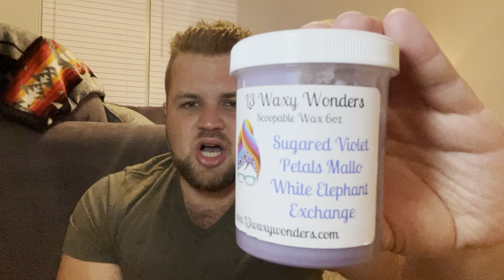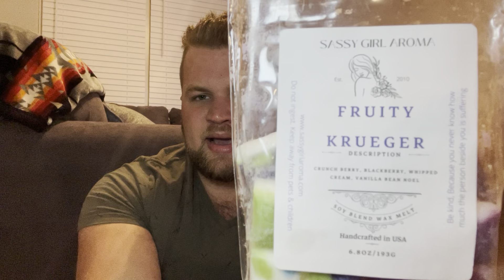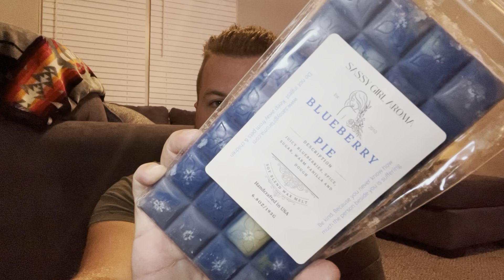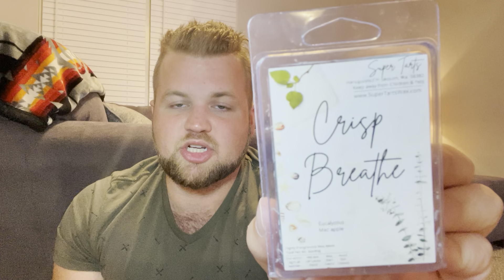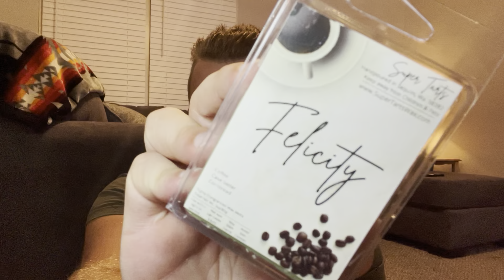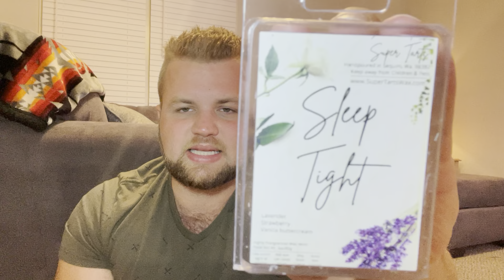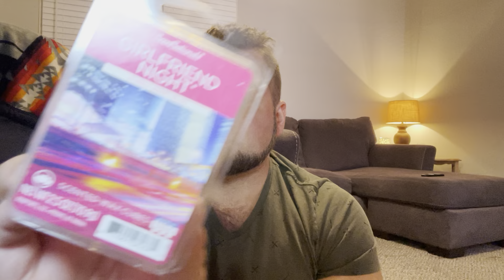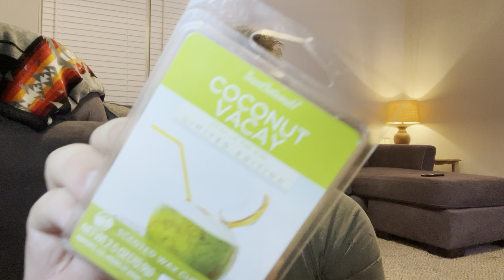Melting Basket | August 8